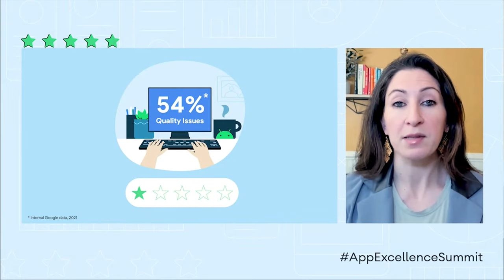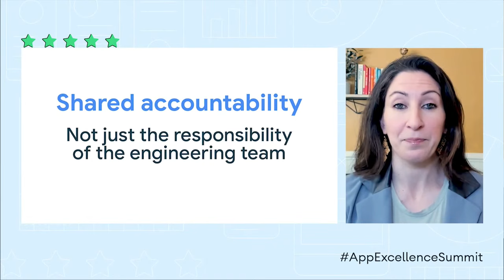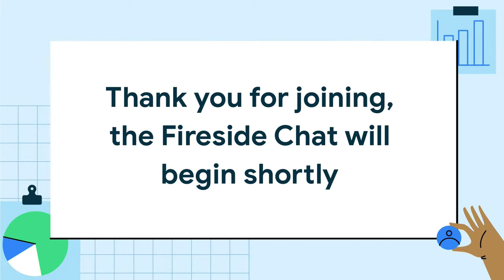Product excellence and developer productivity fireside chat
To open the App Excellence Summit, Sarah Karam (Director of Apps Partnerships at Google Play) hosted a Fireside Chat with Casey Winters (Chief Product Officer at Eventbrite and Partner at Reforge) about building great apps and achieving business success.

Speakers: Casey Winters, Sarah Karam

product: Android; event: App Excellence Summit 2022; speakers: Casey Winters, Sarah Karam; re_ty: Livestream;